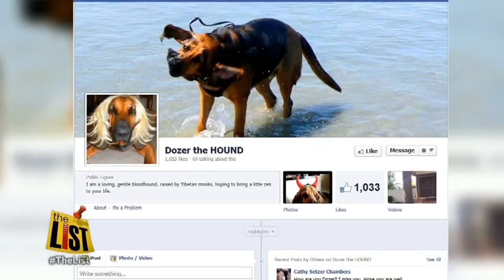Celebrating Take Your Dog to Work Day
"National Take Your Dog to Work Day" celebrates dogs and promotes their adoption.